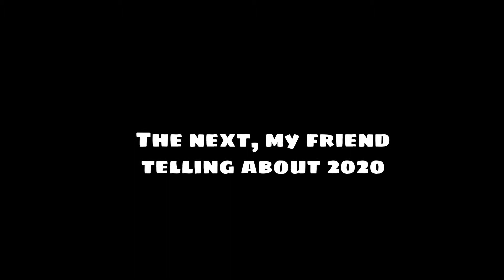Say something about 2020 !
Thanks 2020 !   Say something about 2020.